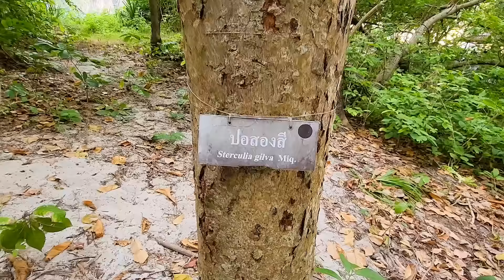Thailand এ ANNIVERSARY ॥part - 4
Title: Phi Phi - Thailand এ ANNIVERSARY ॥part - 4

Also, make sure to LIKE this video if you enjoyed it!